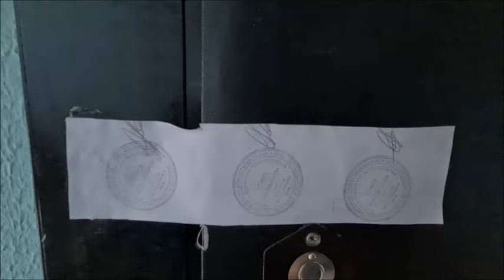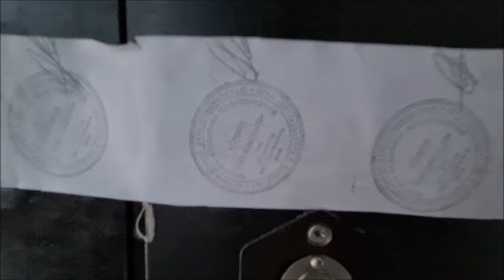Песняры - У тым сяле. 2003 год - 07.09.2023... Места детства моего...дом